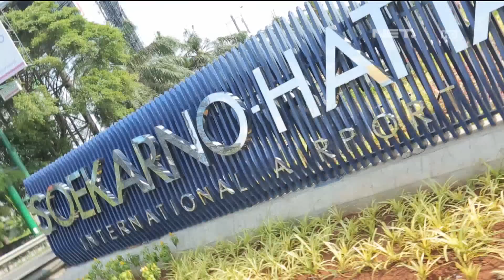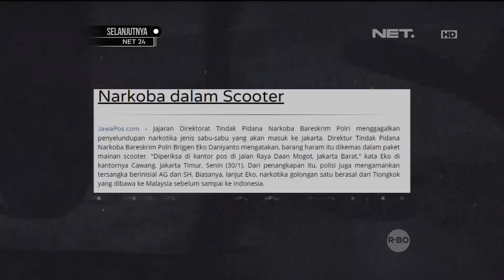Penyelundupan Scooter Berisi Narkoba Melalui Kantor Pos - Customs Protection